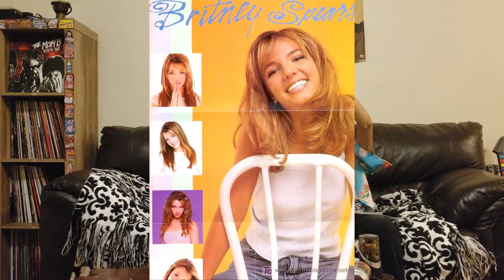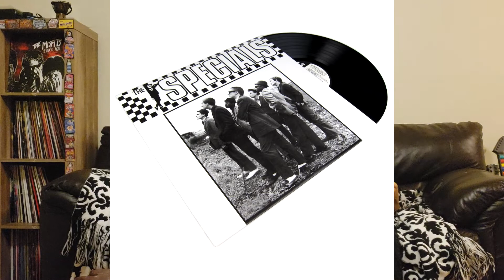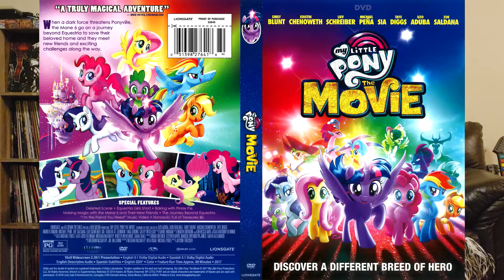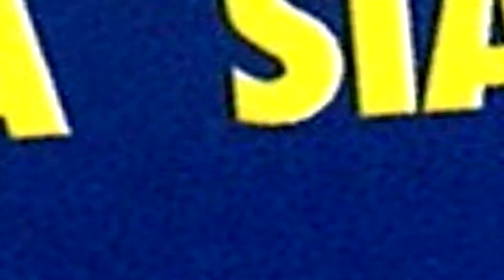THRIFT SHOP COPS 5/25/18 (ZATHURA / BRITNEY SPEARS / THE SPECIALS)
WE GOT SOME HELLA GOOD COPS we'll do more of these